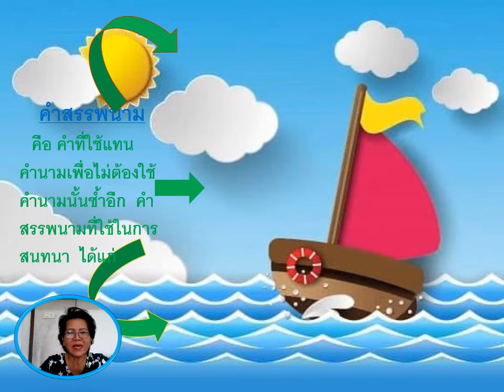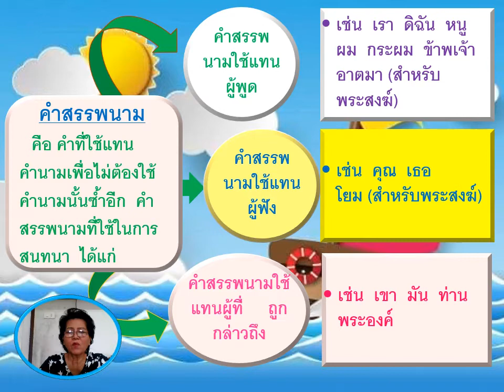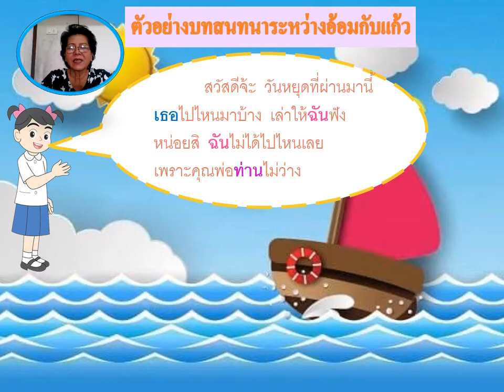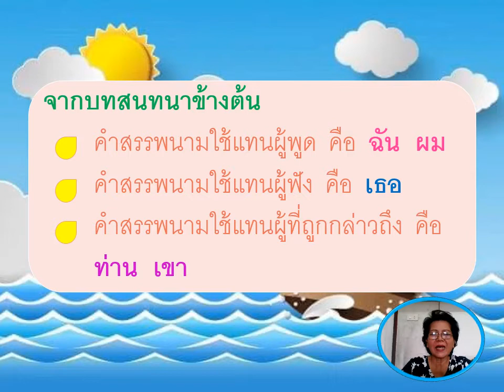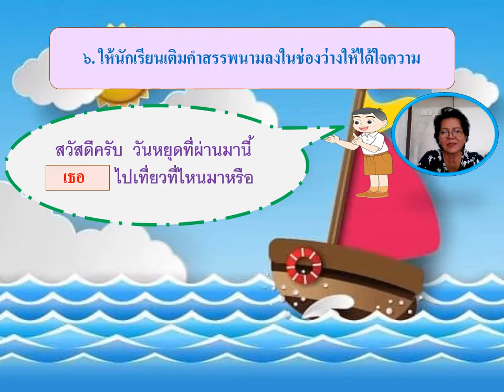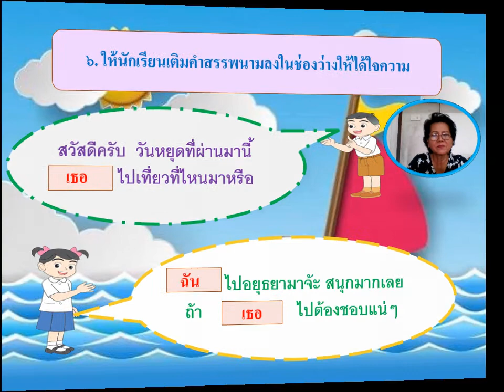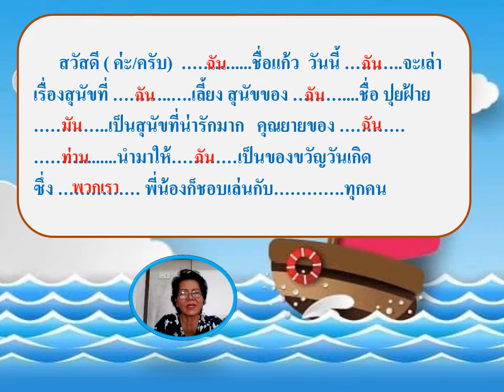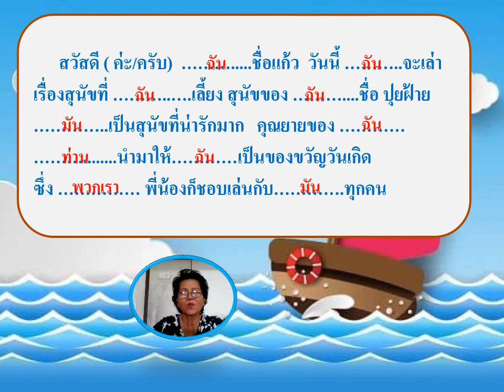21/09/2564 ป.3 วิชาภาษาไทยเรื่อง คำสรรพนาม